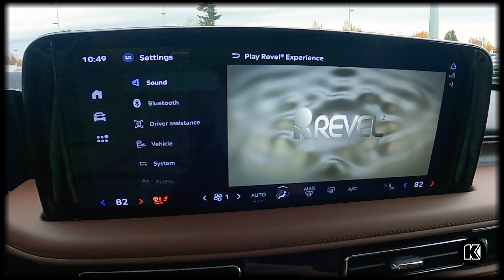The Bold 2025 Lincoln Aviator Reserve: Walkaround Video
The redesigned 2025 Lincoln Aviator Reserve features a fresh front fascia, LED headlights, and a stunning exterior design, making it a joy to drive around town. With an EPA-estimated 25 mpg on the highway, it is powered by a standard 3.0L twin turbo V6 engine. Visit our Lincoln dealership in Eugene to test drive a new Lincoln SUV today!